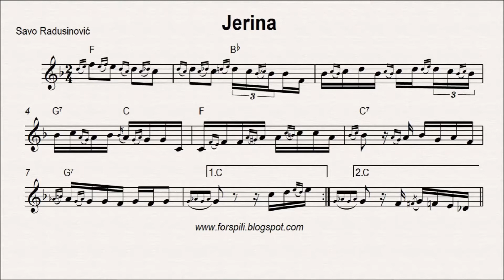Notni zapis forspila Jerina Savo Radusinovic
BESPLATNI NOTNI ZAPISI Forspila,Narodnih kola i pesama
Svi notni zapisi iz "Forspilko Notne radionice" su pisani u G kljucu tako da ih mozete koristiti kao note za harmoniku,note za violinu,note za gitaru,note za klavijature,note za klavir. Ako svirate neki duvacki instrument sax,klarinet... morate transponovati u B kljuc

★AUDIO SOURCE | Audio korisnjen za video★

♛ "LAKSA SVIRKA UZ FORSPILKA" ♛
•  Notna izdanja pod nazivom "Forspilko" Odlican prirucnik za iskusnije muzicare sa vecim iskustvom a veoma koristan i za muzicare pocetnike
•  Notna izdanja pod nazivom "30 Hitova Narodne Muzike" Odlican izbora za muzicare pocetnike a naravno koristan i za muzicare sa vecim iskustvom
• Pojedinacni Notni zapisi raznih instrumentalista (harmonika,violina,sax...) Tomica Miljic,Radojka Zivkovic,Jovica Petkovic,Aca Sisic,Jovan Stanojevic,Mirko Kodic.

Ostavite komentar na ovaj Video notni zapis a mozete se povezati sa mnom i na razlicitim drustvenim platformama:

Hvala sto gledate nase Video Notne Zapise nadam se da ste pronasli nesto sto ce vam pomoci i olaksati vase dalje bavljenje muzikom
S postovanjem
Milos

@Forspilko 2017